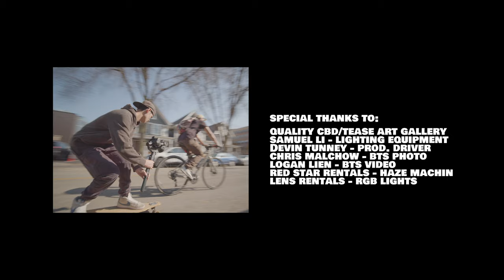Liubov "Triangulador" Szwako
Liubov Szwako, "Triangulador", is an artist in constant pursuit of experimentation. Born and raised in Mexico City, he is uniquely connected to found objects, large mural works and fine art. His use of spray paint, acrylics and other mediums create powerful patterns & shapes both undeniably recognizable and pure.

Eric and I poured a lot into this one.  This film is very special because in many ways, us making this film is us actively pursuing the message that we are striving to get across. A big stepping stone for all of our future creative endeavors. Lots of highs and lots of lows when it came to creating this, but incredibly proud of what we were able to come up with.

Huge thank you to Liu for allowing us to pursue this vision and to the many others that helped make the film a reality.

Starring Triangulador
Director:  Ian Tunney
Creative Direction: Eric Wang
Cinematography: Ian Tunney & Eric Wang
Editing (Narrative): Ian Tunney
Editing (Specialty): Eric Wang
Color: Eric Wang
Sound Design: Ian Tunney & Eric Wang
BTS Stills: Chris Malchow
BTS Video: Logan Lien
Lighting Equipment: Samuel Li
Production Vehicle: Devin Tunney
Location: Tease Art Gallery
Hazer Rental: Red Star Rentals
Lighting Rental: Lens Rentals